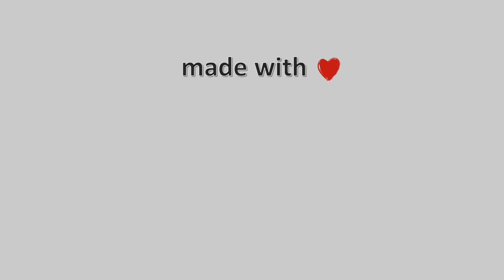05-Ιουνίου-2022, Κάμερα Φλώρινας - ΦΟΟΦ Timelapse, Timelapses.gr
Η κάμερα είναι τοποθετημένη στον Λόφο Αγίου Παντελεήμονα, στην πλαγιά της Φλώρινας, σε υψόμετρο 808 μέτρων. Η κατεύθυνση εικόνας είναι βορειοανατολική, ενώ στο βάθος διακρίνεται πανοραμικά η πόλη της Φλώρινας και η πεδιάδα της γύρω περιοχής, έως την κορυφή του Καιμάκτσαλαν.Η κάμερα φιλοξενείται από το εστιατόριο καφε- μπαρ Λυγκηστίς, όπου μπορείτε να απολαύσετε το φαγητό και το ποτό σας, σε ένα υπέροχο περιβάλλον με μοναδική θέα. Η υπέροχη θέα,τα μοναδικά φαγητά, η ζέστη φιλοξενία και η ευγένεια των ιδιοκτητών, σίγουρα θα σας συναρπάσουν.Φιλοξενία: Λυγκηστίς